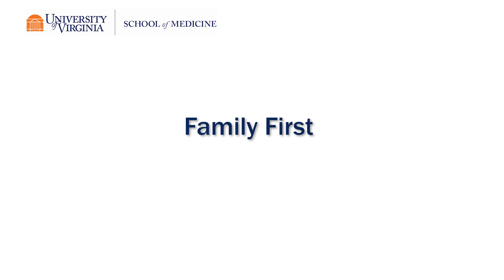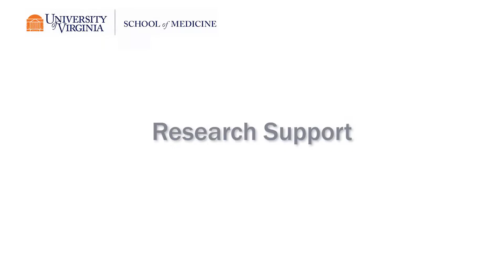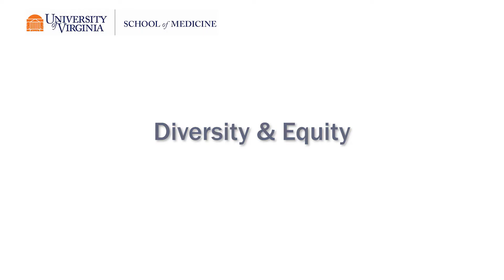UVA School of Medicine, 2022 GI Fellowship Program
Interview with:
Rebecca Haug, MD,
2nd Year Fellow, Gastroenterology & Hepatology